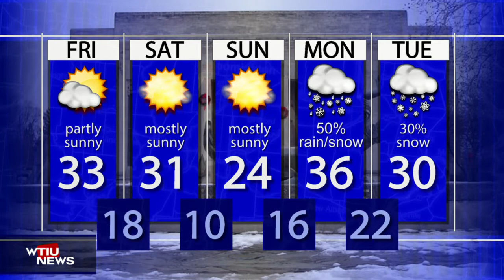WTIU Newsbreaks, February 4, 2021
WTIU's Joe Hren reports on the search for a man suspected of murder, updated COVID deaths, and an emergency powers bill. These stories and more on the WTIUNewsbreak.